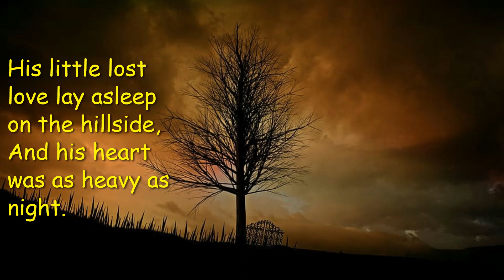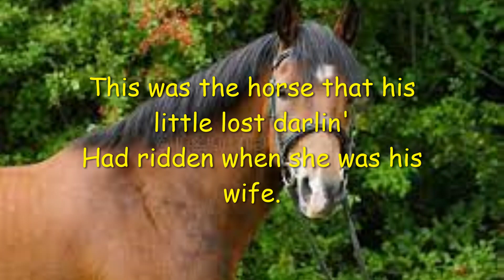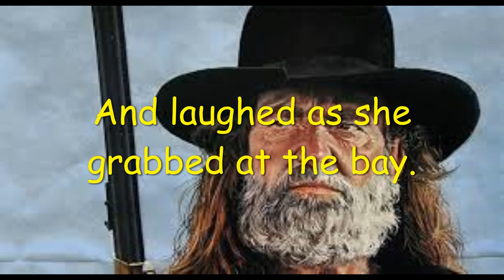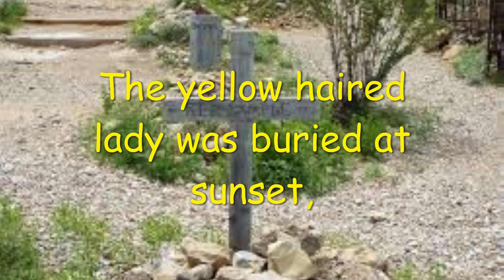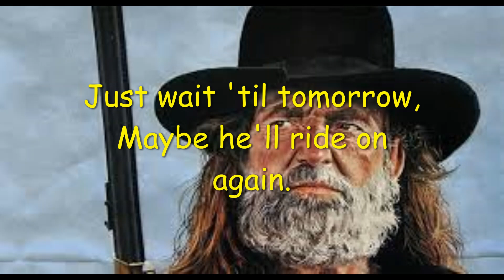The Red Headed Stranger My rendition of an old song written 70 years ago.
Red Headed Stranger is a song written by Edith Lindeman and Carl Stutz, published in 1953.  Pictures from the web.